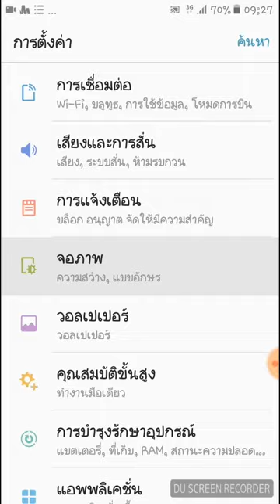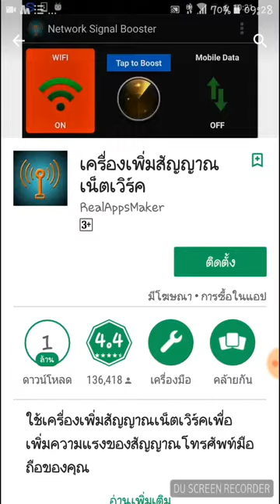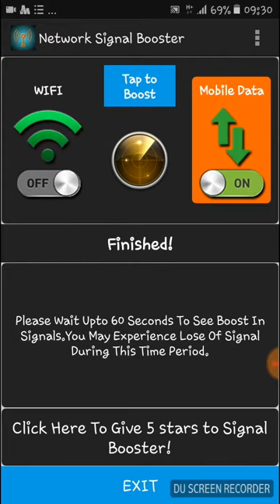Qhia ua kom net nrawm tshaj qub